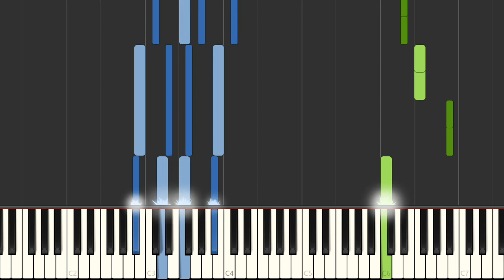Undertale Bring It In Guys